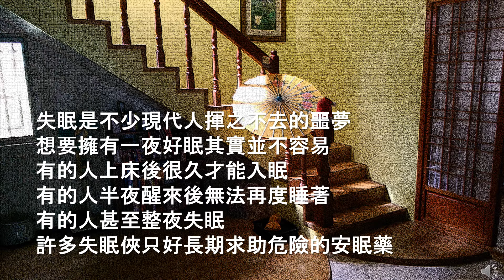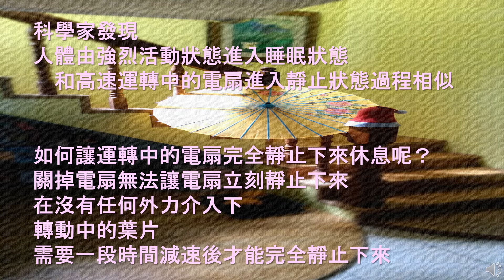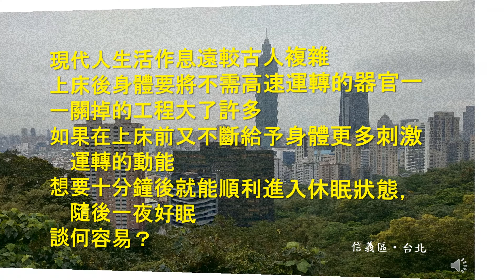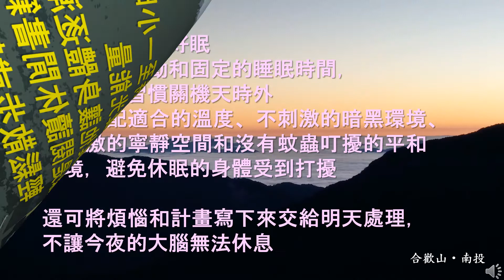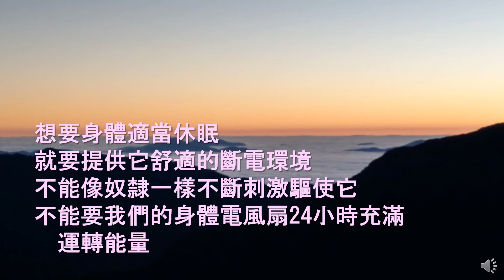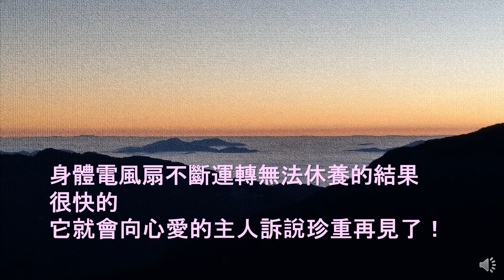【人生小站】17 〔失眠的電風扇理論 〕 【語音版】 (靜思/惜福/惜緣) 冬子著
在短暫的人生中，我們是否真正了解我們的息慣對身體的重大影響？
這是配上聲音旁白的「人生小站」，請您一起品味！